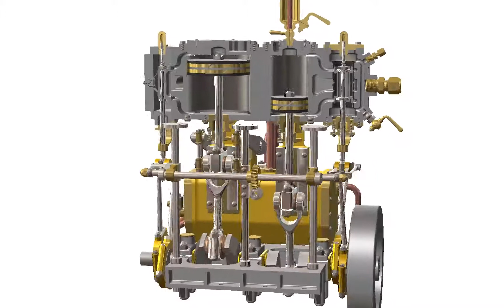Compound Condensing Steam Engine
"No model looks better, I think, than a well made compound steam engine" - Axle - March 1923 issue of Model Engineer. This project was quite involved and produced a great Solidworks animation, using Stephenson linkages to control the valve timing, in-context parts for piping, sketch driven patterns, pattern driven patterns, convert BA threads to UNC, convert first angle to third angle, displacement lubricator.